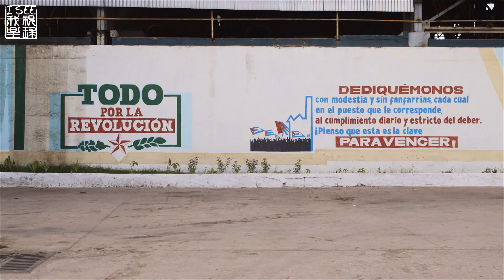古巴美食炖鱼及帕德雷的收甘蔗工人 饮食简单多为米饭加鸡肉猪肉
做炖鱼时先把鱼在水里煮一下。将辣椒、洋葱和大蒜切碎煎炒，之后加入菜蕉、木薯、土豆炖煮，最后将鱼块放入锅里再煮一会就好。佐料中孜然非常重要。

Original title: Zu Tisch in…